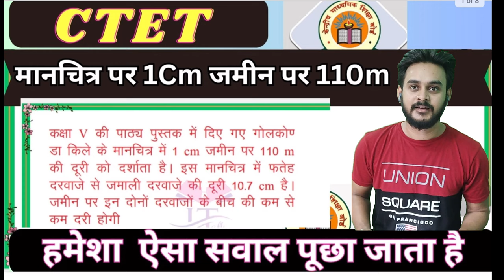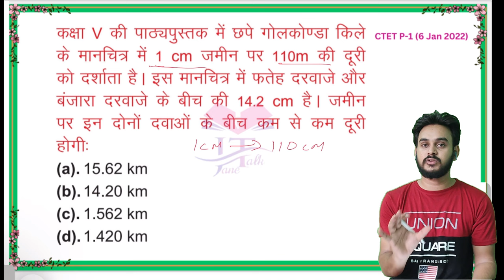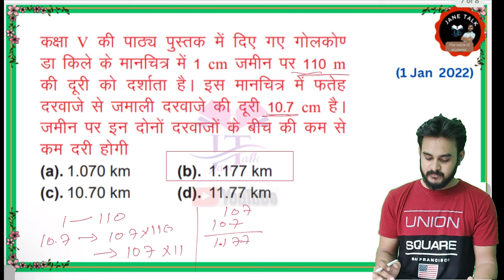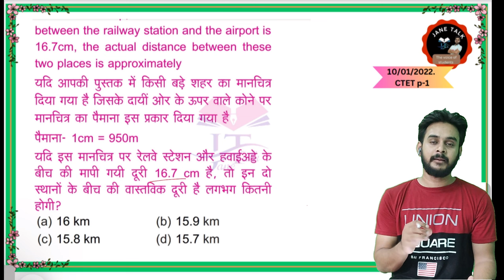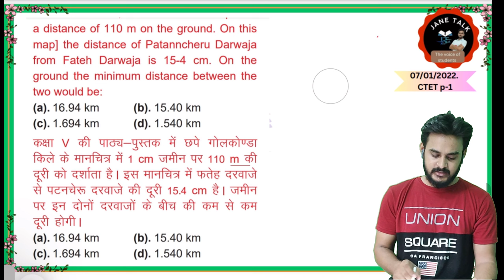Ctet EVS Important Question सीटेट में दूरी से संबंधित पूछे गए प्रश्न // CTET EVS Distence Question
keep supporting
keep smiling

Everywhere.